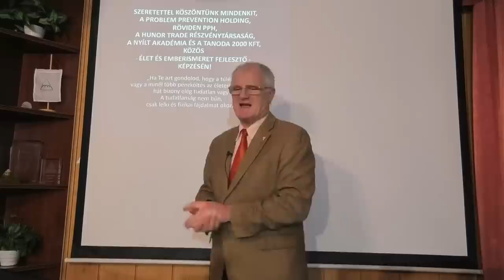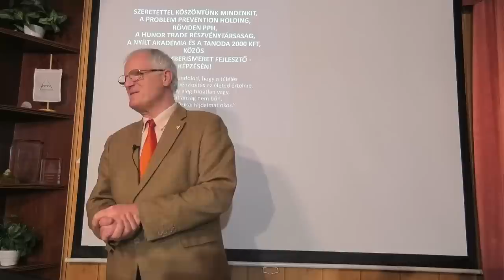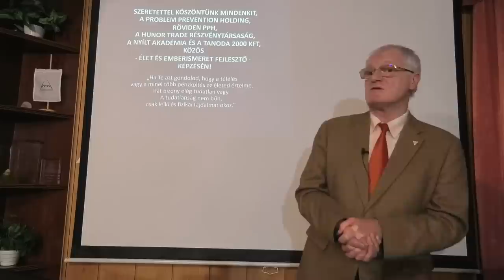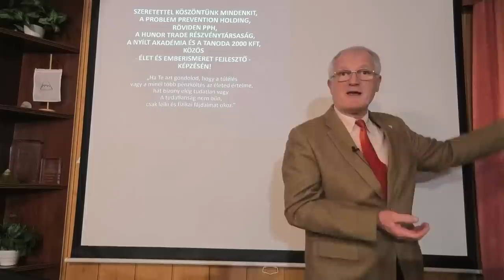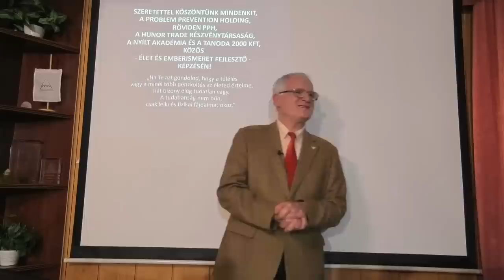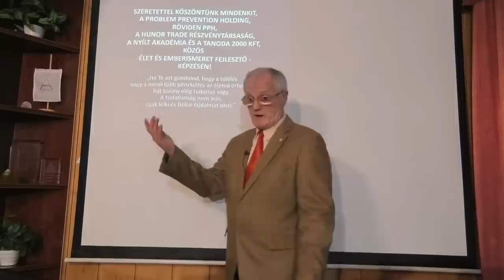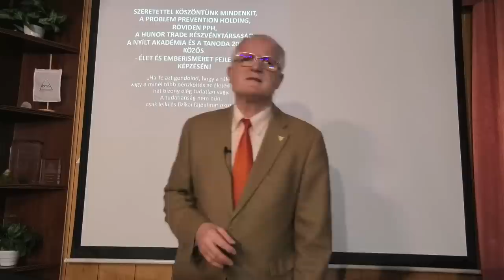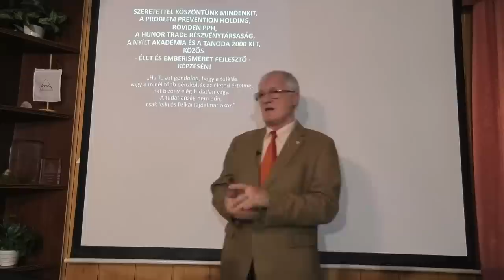2023 02 08 - VAN HÁTTÉRHATALOM VAGY NINCS - Szedlacsik Miklós ember és életjobbító mester-coach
VAN HÁTTÉRHATALOM VAGY NINCS. Szedlacsik Miklós mester-coach ember és életjobbító ingyenes előadása. A PPH - Nyílt Akadémia ingyenes képzése. Csatlakozz a ténylegesen használható tudáshoz a weboldalunkon a következő linkre kattintva!